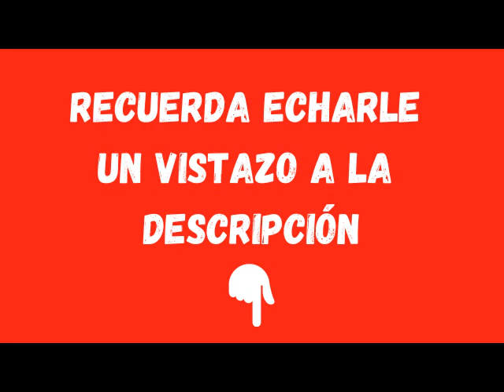🏠 La zona comoda - Audiolibro para ganadores y para ser mejor - Psicología del éxito 🦁 - Luna Mario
(LEEME 😁👇)
Hola, en está ocasión te narrare lo que encontraras en el título del vídeo. 👆
Son minutos de superación, aprovéchalos al máximo ✊

Sigue la playlist del audiolibro 📚🎧 dándole click abajo:
✋ Recalco: Escúchala después del vídeo para que no te quedes sin saber lo que te comento ahora.

Una última cosa, estos audios son para escucharlos una y otra vez... Si estás comprometido a ser la versión más exitosa de ti mismo, lo harás.

Hasta la próxima y déjame tu opinión para seguir mejorando 👋